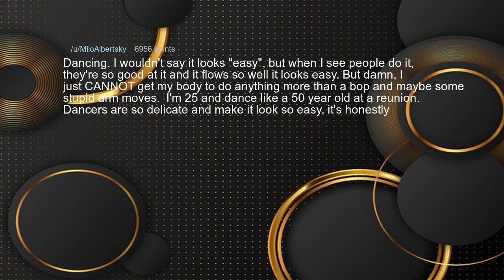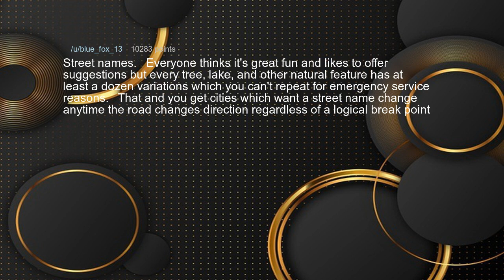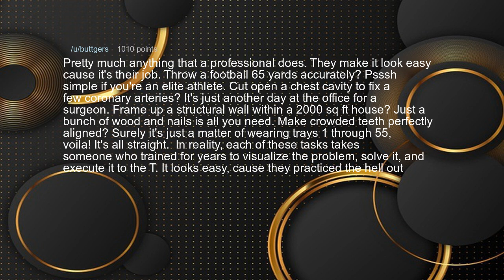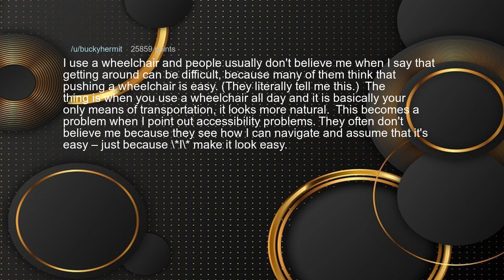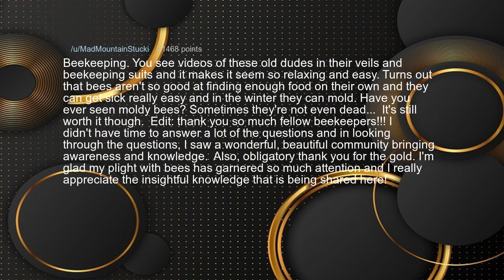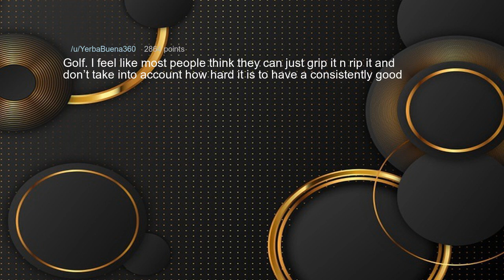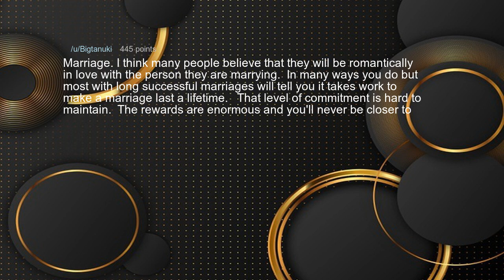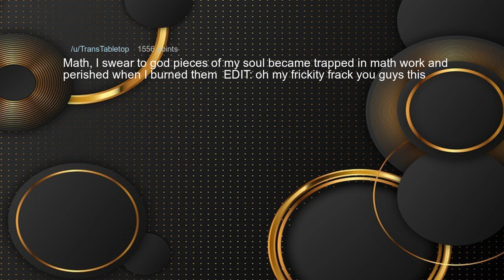What looks easy peasy lemon squeezy but is actually difficult difficult lemon difficult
7th Floor Tango - Silent Partner